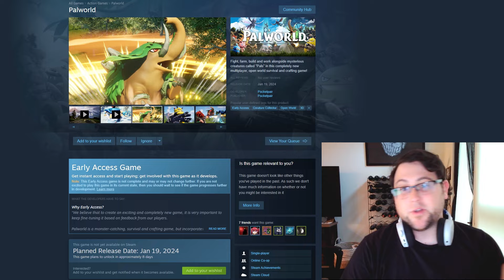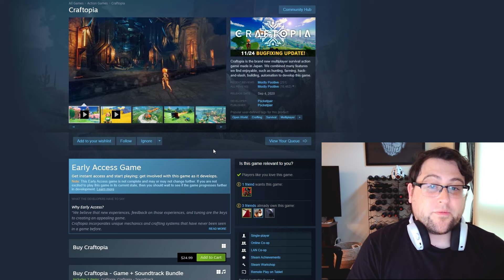Why I'm Worried About Palworld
I know I kind of dunked on Palworld for no reason, and I hope I'm wrong in all my skepticism but maaaan I have a bad feeling about this. Too much of it looks too good to be true, and when has that ever been the case in the gaming industry?